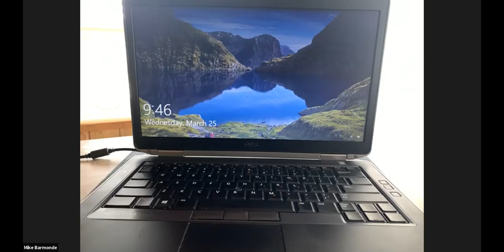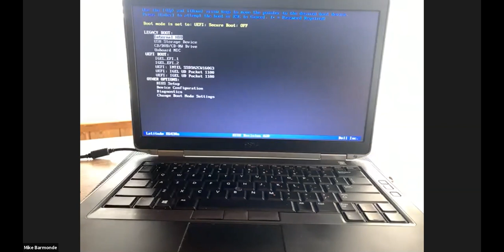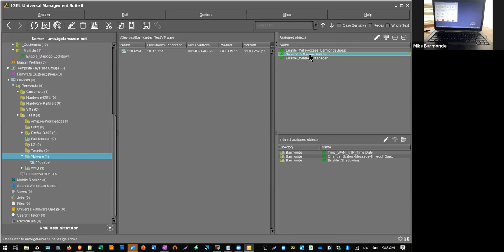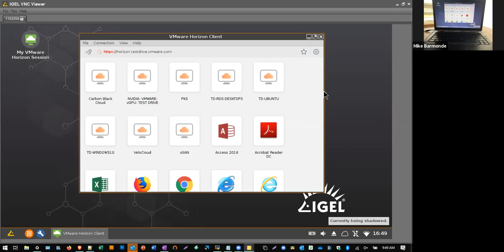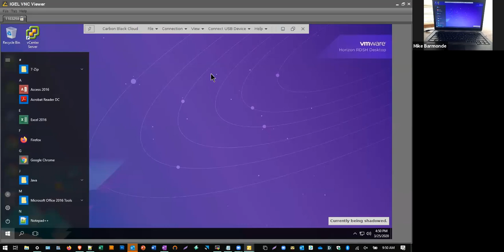Work-from-Home (WFH) solution for VMware Horizon using IGEL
IGEL enables any x86 device to be used as a work-from-home (WFH) device using the IGEL UD Pocket. Quickly ramp up your workforce to access your VMware Horizon workspace, or any remote server technology with IGEL.